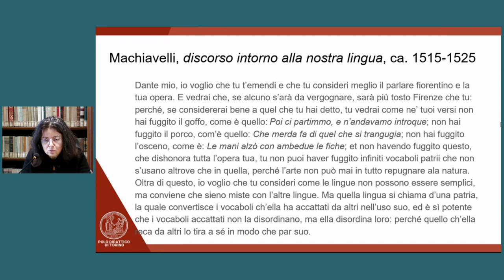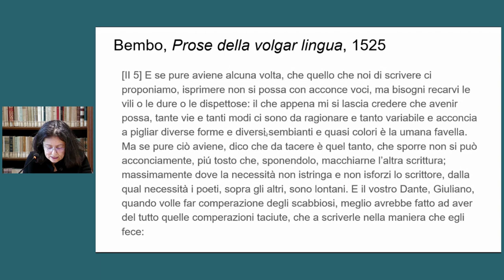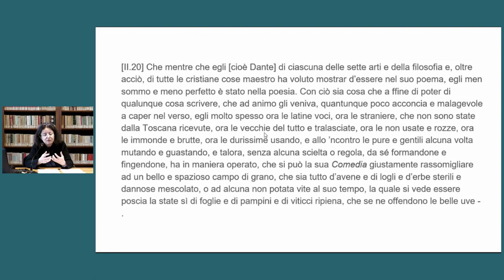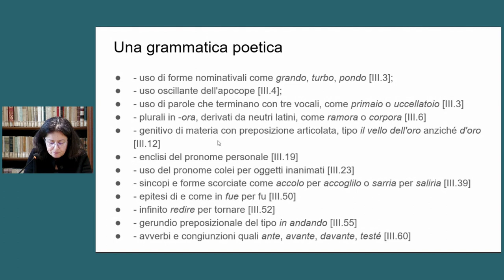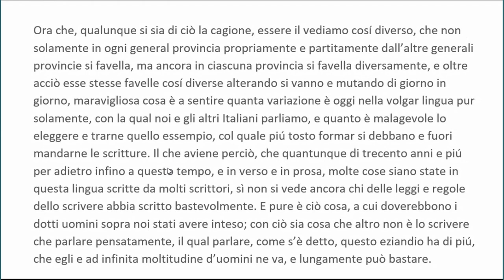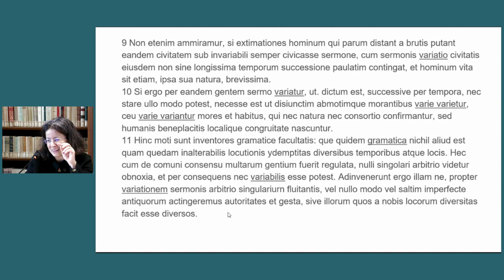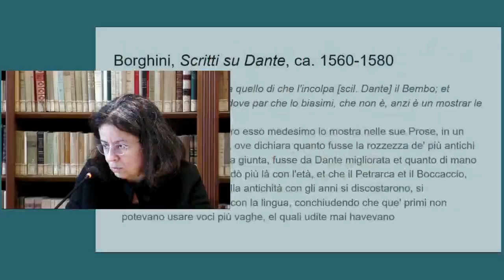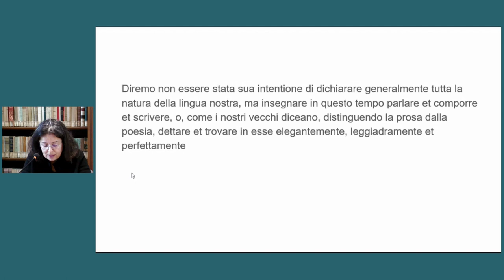Margherita Quaglino, Dante e la questione della lingua nel Cinquecento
Nell’a.s. 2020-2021 l'Accademia delle Scienze, in collaborazione con la Fondazione I Lincei per la Scuola e il MIUR, ha organizzato un corso di aggiornamento destinato ai docenti di scuole secondarie di secondo grado intitolato Dante nel 2021. La prof.ssa Margherita Quaglino ha tenuto una lezione dal titolo Dante e la questione della lingua nel Cinquecento.